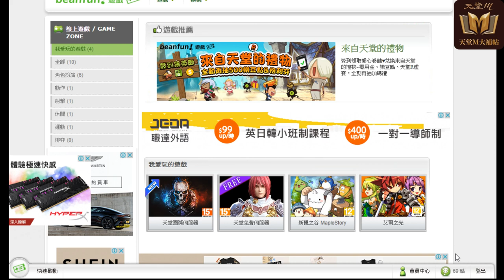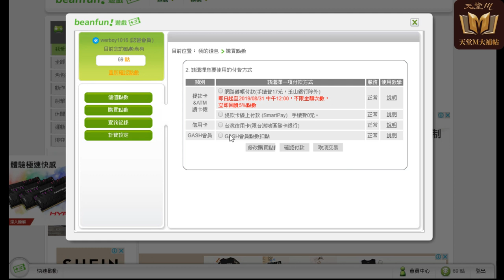【天堂R】GASH/樂豆點數 儲值轉點教學，1比1轉換免手續費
這段影片主要示範如何將 GASH 點數轉到樂豆點數給天堂R使用，轉點儲值不會扣手續費，且為1:1轉點，可以放心轉換。▼點開下面還有更多資訊▼

7/30 起實況回放將限定 YouTube 會員觀看。